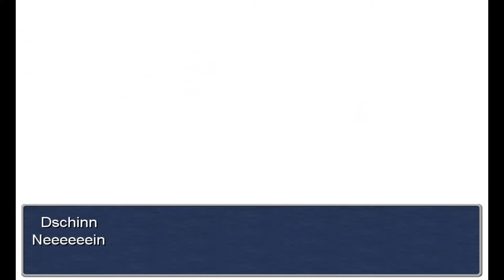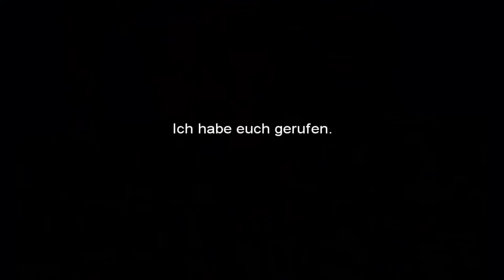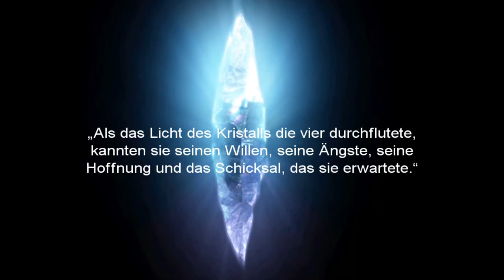Let's Play Final Fantasy III [Part 5/ blind/ german] - Die Prinzessin